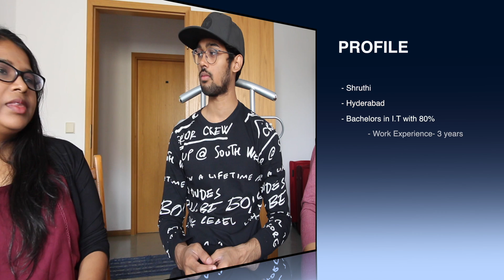MASTERS IN DATA AND KNOWLEDGE ENGINEERING FROM GERMANY (OVGU MAGDEBURG)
You can also follow me-